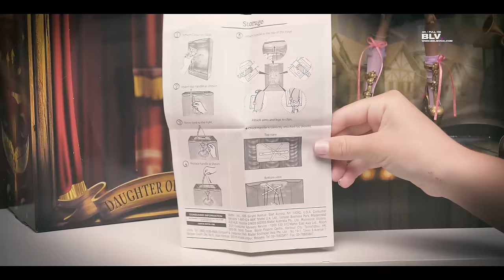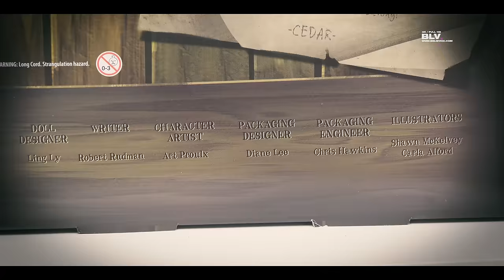МАРИОНЕТКА Cedar Wood SDCC эксклюзив Сидар Вуд новые куклы Эвер Афтер обзор Ever After High DHL80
Распаковка и обзор двух эксклюзивных кукол Эвер Афтер Хай (Ever After High) с фестиваля Комик Кон из Сан Диего 2016: марионетка Сидар Вуд - Кедра Вуд (Cedar Wood) exclusive marionette doll - обзор на марионетку Сидар Вуд EXCLUSIVE SAN DIEGO COMIC CON (SDCC) 2016 DHL80. Все эксклюзивные комиконовские куколки в одном видео!